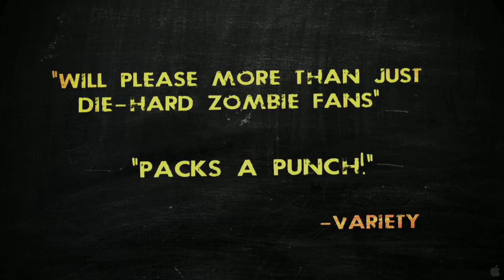RAMMBLOCK: BERLIN UNDEAD trailer HD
Just when Michael arrives in Berlin to visit his ex-girlfriend Gabi, a terrible virus starts spreading across the city at a rapid pace, turning people into mindless homicidal maniacs. Much to Michael's concern, Gabi's not home; instead, he meets Harper, a teenage plumber's apprentice at work in her apartment block. Together, they manage to barricade themselves when raging hordes of infected people swarm the building. Surrounded by these thirsty zombies, Michael and Harper have their hands full to survive - and it will take all of their ingenuity to make their way out to try and find Gabi.

Director: Marvin Kren
Cast:  Michael Fuith, Theo Trebs, Anka Graczyk, Emily Cox
Writers:  Benjamin Hessler
Run Time: 62 minutes